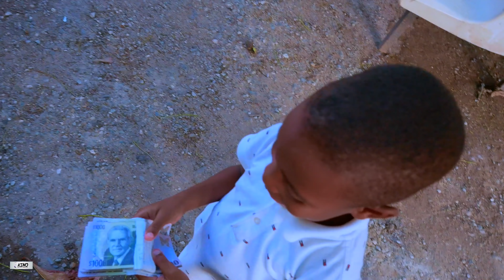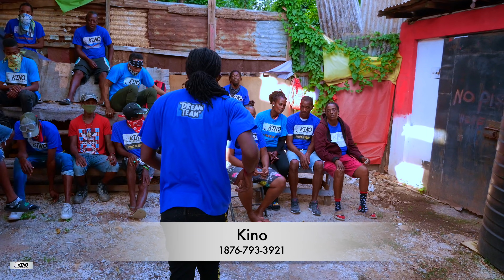A Friend In Need (Pt 237) TrenchTown (Kingston 12) Home Of Bob Marley